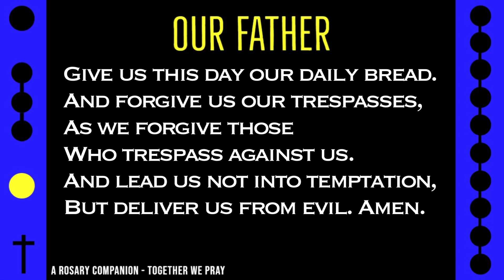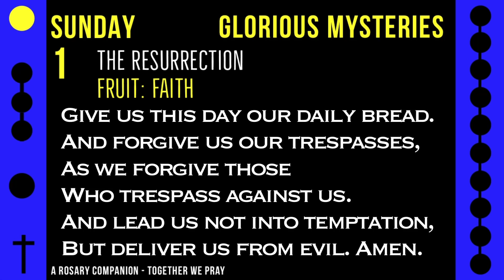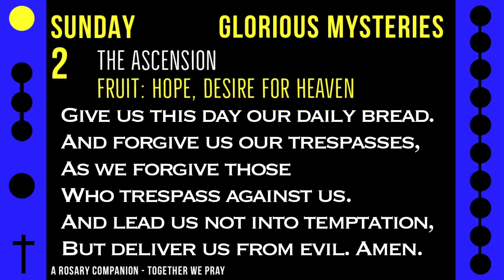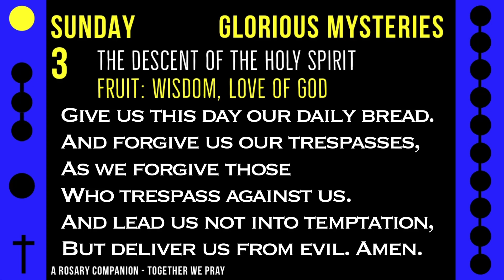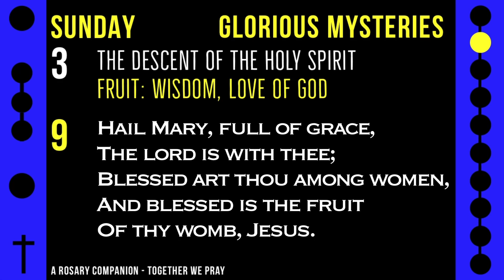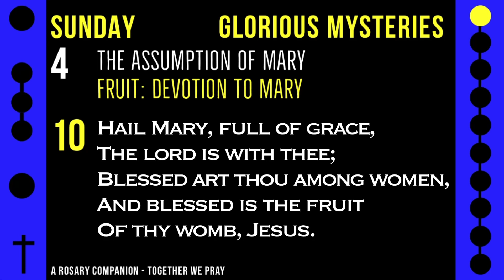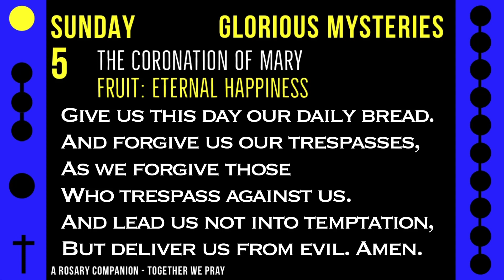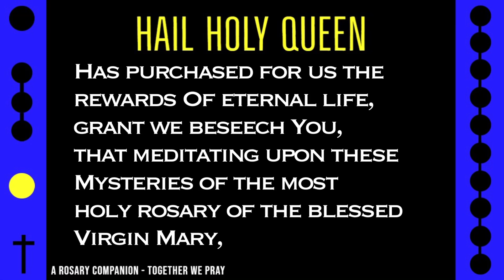SUNDAY - GLORIOUS - Follow Along Rosary - 15 Minute - TRANQUILLUM - Rosary Prayer in English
Calm and peaceful music fill the air and lift the spirits alongside this Sunday follow along rosary.

Or consider a donation through PayPal to help us continue creating quality content

Choose from audio only or follow along videos with all mysteries: Joyful, Sorrowful, Glorious and Luminous.  A short or long version rosary before sleep, while sleeping or at any time of the day will bring you renewed focus and peace.

For every mood, you can journey deeper and pray a rosary today on YouTube.